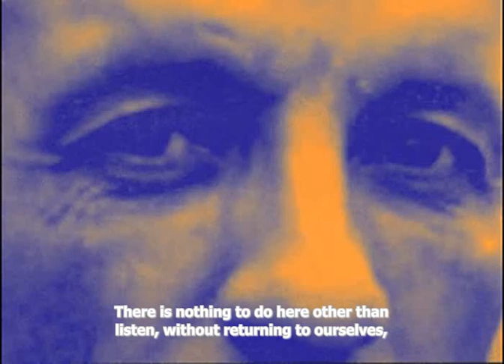Merleau-Ponty on Music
A brief excerpt from Merleau-Ponty's radio lecture "Art and the Perceived World" (Causeries 1948). Throughout the lectures Merleau-Ponty emphasises a return to pure perception. As regards art, Merleau-Ponty presents an aesthetic theory which contends that the meaning of the artwork is to be found solely in our actual perceptual experience of it, and thus does not consist of a 'representation' that would point away from the artwork itself. Music however, as an inherently non-representational art form, offers "too easy an example" of his aesthetic theory, and Merleau-Ponty only briefly discusses it.

(Background music added in a recent replay on French radio)